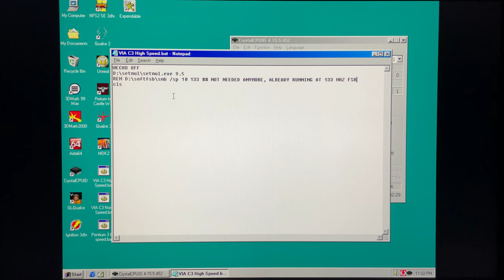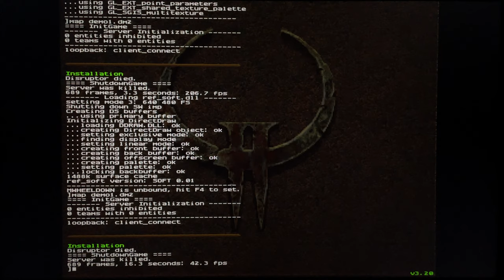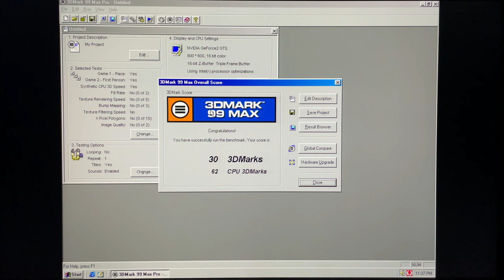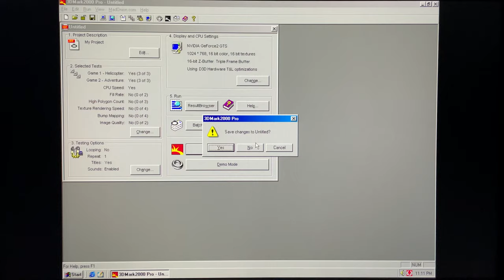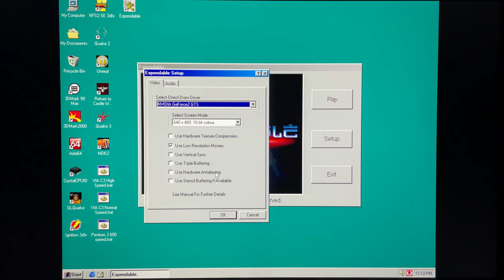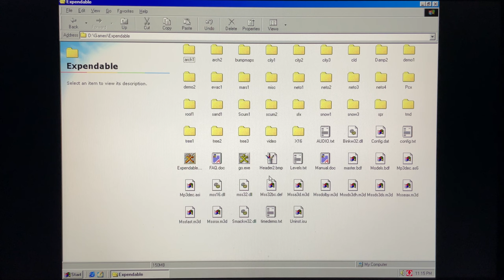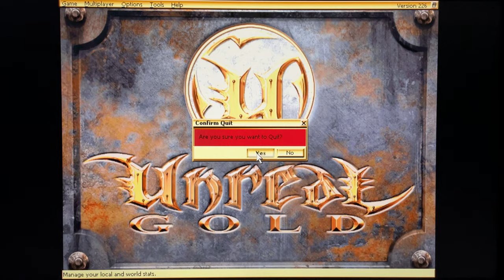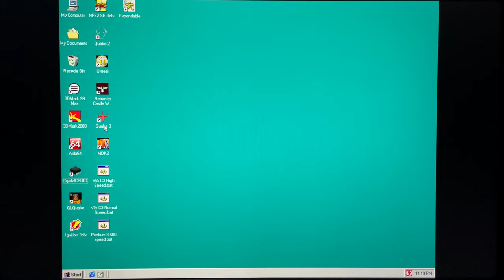VIA C3 Nehemiah Benchmark (overclocked @ 1.46 GHz)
TEST SYSTEM:
MB: Gigabyte GA-6BXC rev 1.9 (VRM mod)
CPU: VIA C3 Nehemiah 1.2 GHz (OC @ 1.46 GHz / FSB133 & 11.0 multi)
RAM: 3 x 128 MB SAMSUNG SDRAM PC133
VIDEO: Asus V7700Ti GeForce 2 Ti (OC @ GeForce 2 Ultra clocks)
SOUND: Creative Sound Blaster Live 5.1 SB0220
HDD: Seagate 40 GB IDE/PATA

My particular CPU handles a 1.53 GHz overclock just fine (which can be seen in the video), but I've decided to benchmark at the more common 1.46 GHz overclock, which should be easily achievable by all (or most) Nehemiah CPUs. All Nehemiah CPUs that I tried can do 1.46 GHz (some might require a very small voltage bump). The CPU that I'm using in the video can do 1.53 GHz at default voltage with a cheap slotket.

VOGONS thread that contains more detailed information regarding these series of VIA C3 Benchmarks: